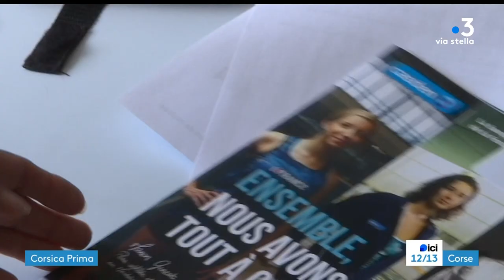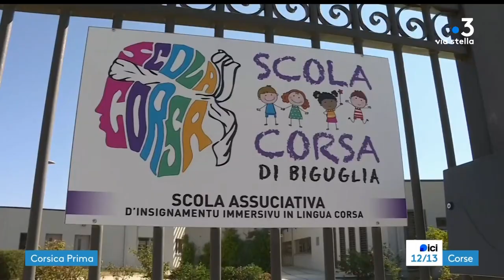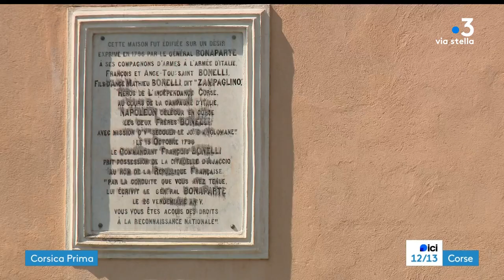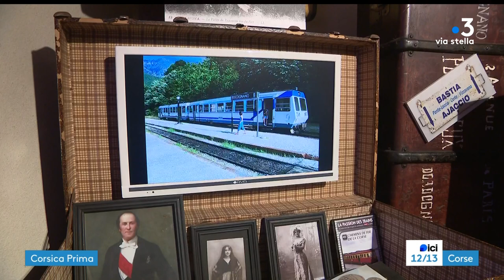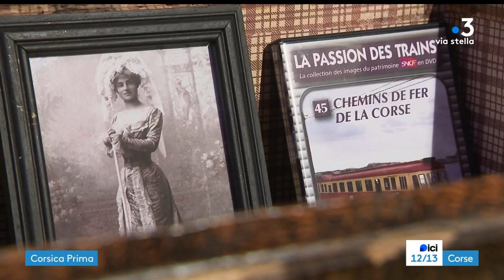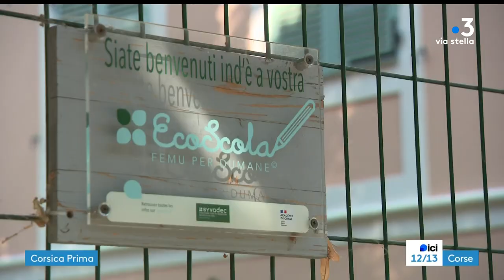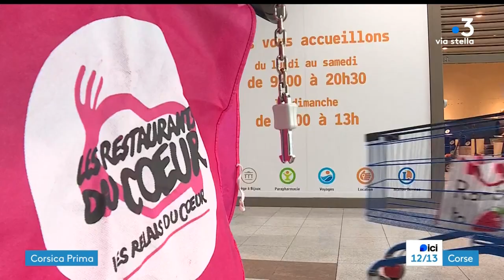ICI 12/13 - CORSICA PRIMA - Mardi 05 septembre 2023